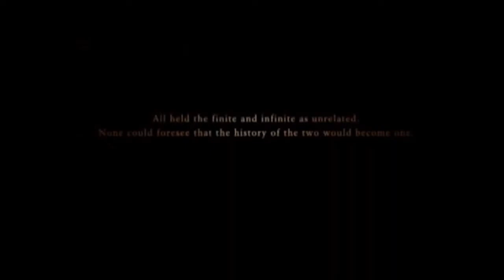Ace Combat Zero Final Missions (Halo 4 Style) Snippet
Enough said.
Then again, everything @ ownersTM